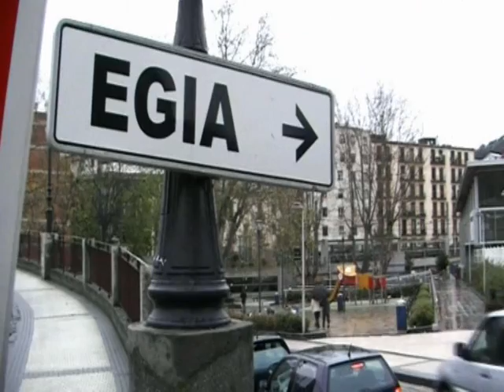Zergatik ez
KAMERATOIA, Euskal Herriko Ikus-entzunezkoen Rallya 2008

Egileak: Zapore
Taldekideak: Alberto Catenacci, Nere Amenabar

Creative Commons Lizentzia: Aitortu - Partekatu.